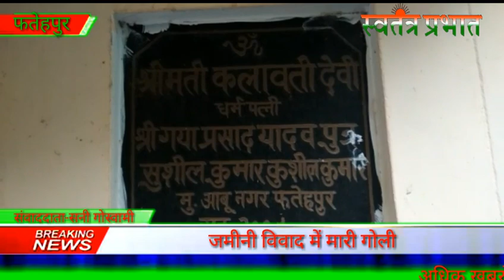फतेहपुर-जमीनी विवाद के चलते मारी गोली, मौके पर ही मौत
फतेहपुर न्यूज़

सनी गोस्वामी / सुशील मिश्रा
     आज सुबह जमीनी विवाद में मारी गोली

      फतेहपुर जिले के आबू नगर मोहल्ले में आज सुबह करीब 5:30 बजे गया प्रसाद उर्फ पुत्तन यादव करीब 65 वर्षीय बुजुर्ग को दो अज्ञात बाइक सवार काली ड्रेस में आकर गोली मार दी जिससे मौके पर ही उनकी मौत हो गई लोगों की मानें तो जमीनी विवाद के चलते उनको गोली मारी गई है।
    बता दें कि इनके तीन प्लाट ताम्बेस्वर के निकट , जीटी रोड और सी ओ आफिस के पास स्थित हैं। इन्हे कुछ दिन पहले भी चार पहिया वाहन चढ़ाकर मारने की कोशिश की जा चुकी थी पर सफलता नहीं मिली थी पुलिस ने अगर तभी कड़ी कार्यवाही कर दी होती तो शायद आज यह घटना नहीं होती । मौके पर जिले के आला अधिकारी पुलिस अधिक्षक, उप अधीक्षक , सहर कोतवाल और आस पास के थानों की पुलिस मौजूद रही ।
   घटना के बाद त्वरित कार्यवाही न होने के कारण परिजनों नेे जिले की मुख्य सड़क को जाम कर दिया जिसके चलते आला अधिकारियों को मौके पर जाना पड़ा ।